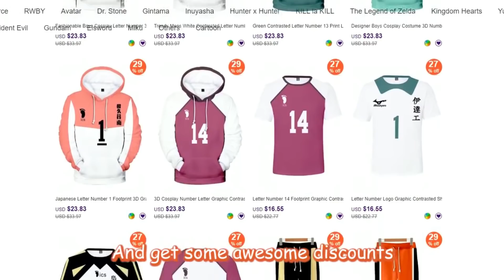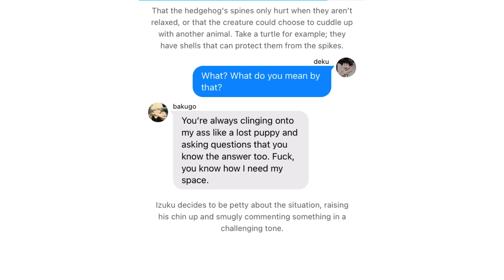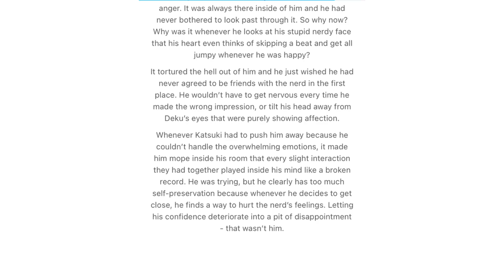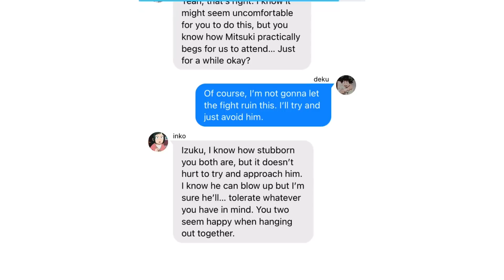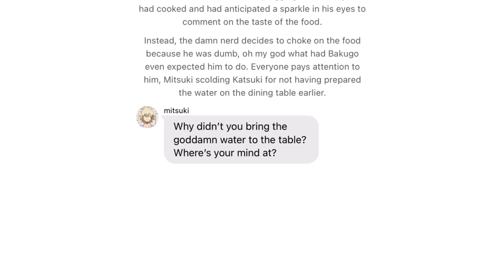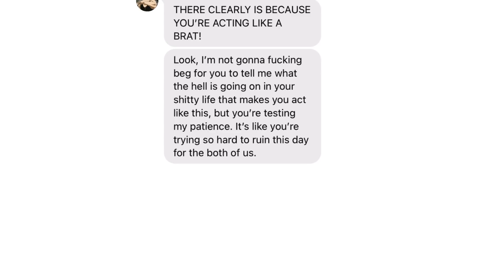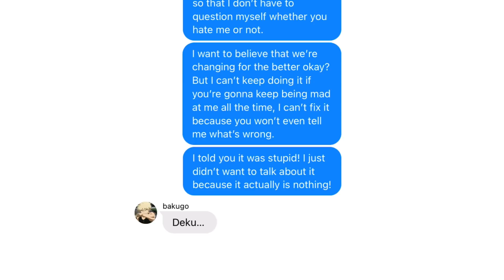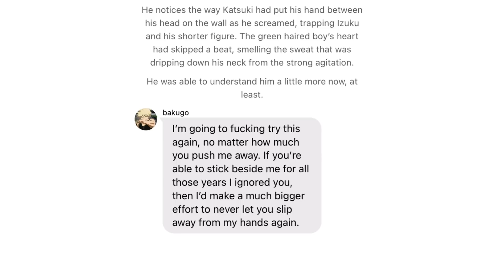DEKU IS JEALOUS? | bnha texts | bakudeku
uhhh, i really wanted to write this but it kinda came out wrong but didn't so i dont even know at this point. anyways, thsnk you so much for 21.2k babies ALSO YES THIS IS INSPIRED BY THE WAY YOU USED TO DO BY EDEMA_RUH ON AO3 I FORGOT TO PUT IT OUT THERE 😩